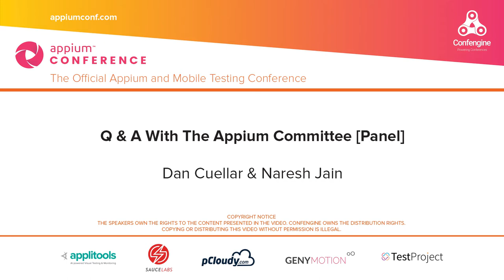Q & A With The Appium Committee Panel moderated by Dan Cuellar & Naresh Jain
Q & A with the Appium Committee:

Bruno Alassia
Christian Bromann
Dan Cuellar
Dan Graham
Jonah Stiennon
Jonathan Lipps
Kazuakai Matsuo
Sai Krishna
Srinivasan Sekar